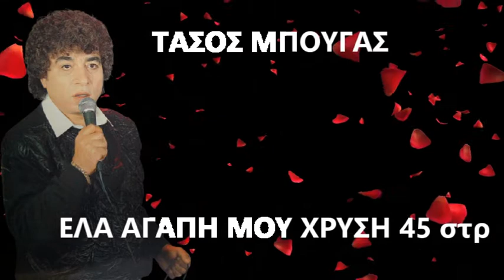ΤΑΣΟΣ ΜΠΟΥΓΑΣ ΕΛΑ ΑΓΑΠΗ ΜΟΥ ΧΡΥΣΗ 45 στρ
ΠΡΟΣΟΧΗ:
  Αποποίηση Ευθυνών:

Αποποίηση Πνευματικών δικαιωμάτων

 Σύμφωνα με το άρθρο 107 του νόμου περί πνευματικής ιδιοκτησίας του 1976, υπάρξει πρόβλεψη για την "δίκαιη χρήση" για λόγους όπως η κριτική, σχόλιο, ειδήσεων, η διδασκαλία, υποτροφία, και την έρευνα. Δίκαιη χρήση είναι η χρήση επιτρέπεται από το νόμο πνευματικών δικαιωμάτων που θα μπορούσαν αλλιώς να παραβιάζουν. Μη Κερδοσκοπικού Χαρακτήρα, εκπαιδευτικές ή προσωπικές συμβουλές χρήση της ισορροπίας υπέρ της δίκαιης χρήσης.